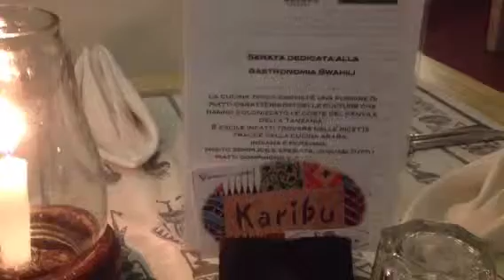CONVENTION PERMAFLEX. KENYA